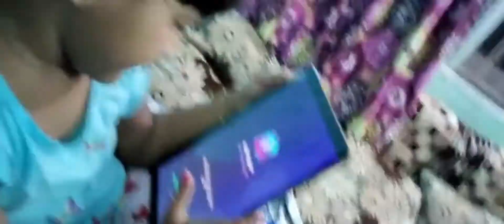आजचा दिवस कामे करण्यातच संपला...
ya vlog mdhe mast pavsache vatavaran ahe te dakhavl, Fulke kase bnvtat te ahe.mod aleli mataki keli.ani pani yenar mhnun sgl dabbe rikame kelet .ata fact bhandi pack krychi rahile

video editing video.Guru
music carnival, call me,inspirational piano